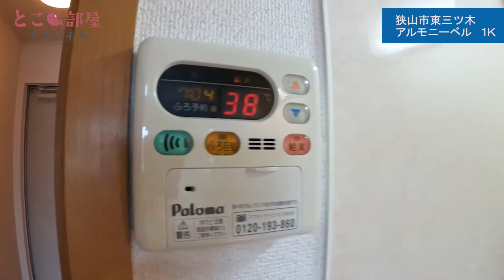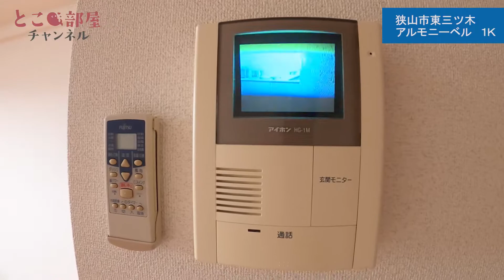西武文理大学の学生さんにもおすすめ！【アルモニーベル】狭山市東三ツ木 新狭山駅 【1K賃貸】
◆株式会社サンエイホーム◆
※初期費用安・キャンペーン物件等、多数掲載ございます◎
※代表的なお部屋の写真と物件情報になります。
　タイプによっては一部仕様・眺望等が異なる場合があります。
※お部屋により現況と異なる場合は現況を優先いたします。